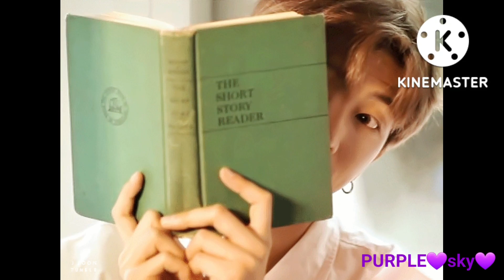the pain of love (taekook💜yoomin)college love story bts malayalam fundub#2/ep-53